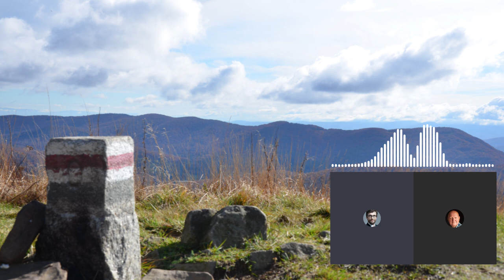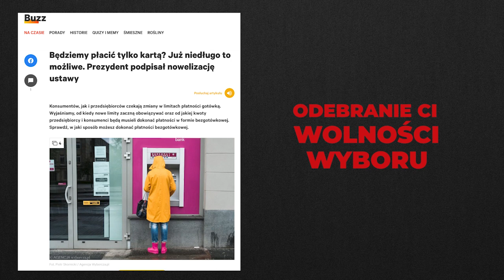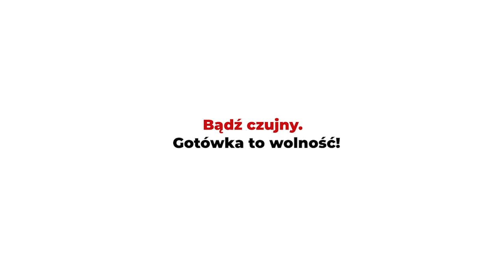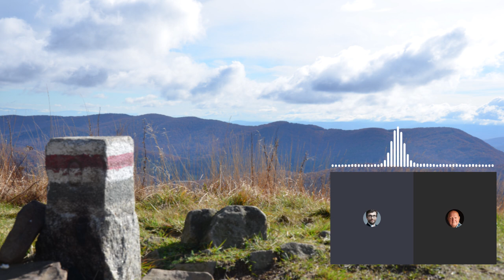Czy masz świadomość? (Nr 226) – Główny Szlak Beskidzki ma 100 lat! Hej ku górom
Z Leszkiem Piekło, prezesem Stowarzyszenia Główny Szlak Beskidzki, rozmawia Rafał Górski, redaktor naczelny Tygodnika Spraw Obywatelskich.

Lubię dużo chodzić – stwierdził don Juan.
Carlos Castaneda, „Podróż do Ixtlan”

W górach musisz wykonać pewien wysiłek bez zapłaty. Jest to mistyka, szukanie czegoś wyjątkowego. Do tego trzeba mieć wyobraźnię i filozofię życiową. Nie każdego na to stać, nie każdemu się chce. Bo w górach nie ma granic, tam się szuka wolności. A samo przebywanie w górach łagodzi, eliminuje agresję. Są elementy rywalizacji ale rywalizacji z wyznaczonym celem, a nie z przeciwnikiem.
Krzysztof Wielicki

Mając na względzie dobro naszych ukochanych Beskidów oraz chęć krzewienia zdrowej turystyki pieszej w tym regionie powołujemy dziś do życia Stowarzyszenie Główny Szlak Beskidzki.
Akt Erekcyjny, golwny-szlak-beskidzki.pl

1. Co szczególnego wydarzyło się Panu na szlaku, co zapamięta Pan do końca życia?
2. Główny Szlak Beskidzki (GSB) ma 100 lat. Jaka jest jego historia?
3. Co przewiduje program obchodów Dni Stulecia Głównego Szlaku Beskidzkiego?
4. Co zawiera akt erekcyjny Stowarzyszenia Główny Szlak Beskidzki? Skąd pomysł na taką inicjatywę obywatelską?
5. Dlaczego warto przejść GSB?
6. Jak przygotować się do wędrówki GSB?
7. Jakiego ważnego pytania nikt jeszcze Panu nie zadał w temacie, o którym rozmawiamy? I jaka jest na nie odpowiedź?

Leszek Piekło – inicjator i jeden z założycieli Stowarzyszenia Główny Szlak Beskidzki i prezes zarządu tego stowarzyszenia. Zakochany w wędrówkach górskich. Miłośnik i znawca Głównego Szlaku Beskidzkiego (GSB), po którym wędruje od lat. Autor kilku wydań przewodnika po Głównym Szlaku Beskidzkim. Sześciokrotnie pokonał GSB, w tym cztery razy ze wschodu na zachód. W 2016 r. dwukrotnie przeszedł GSB (Wołosate-Ustroń-Wołosate). Zajęło mu to 38 dni. Wyprawę tę zadedykował pamięci Olka Ostrowskiego, narciarza, „chłopaka z Wetliny", zaginionego 25 lipca 2015 r. na stoku Gaszerbrum II. W 2023 r. ponownie przeszedł GSB w dwu kierunkach tym razem z Markiem Szlicht, który pięć lat temu przeszedł przeszczep serca.